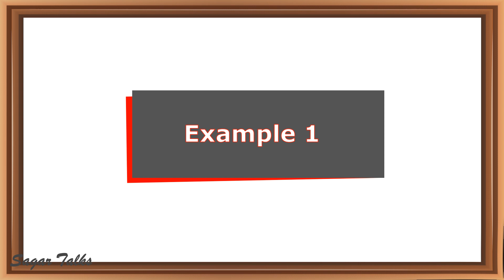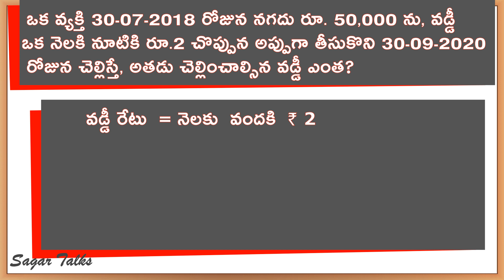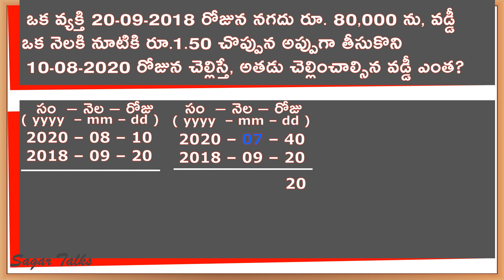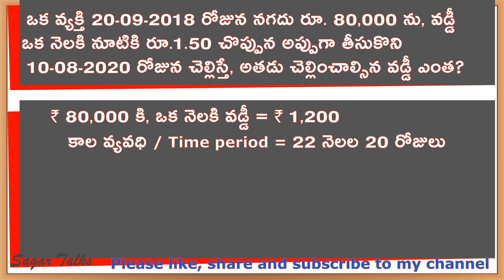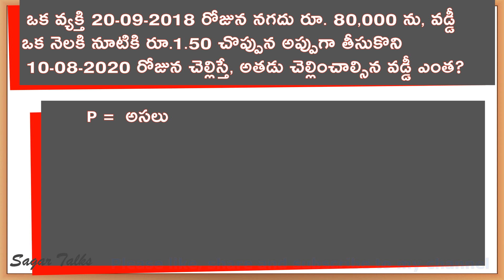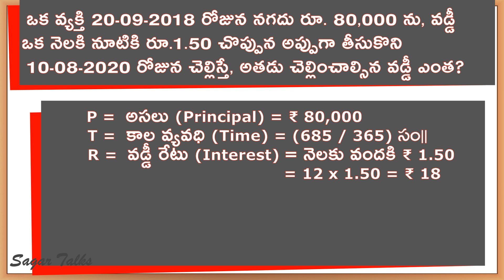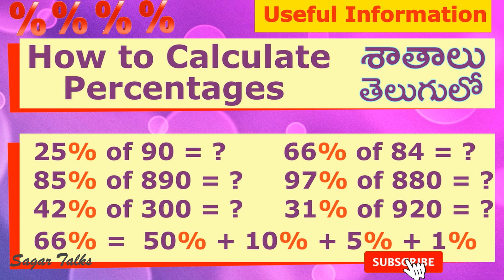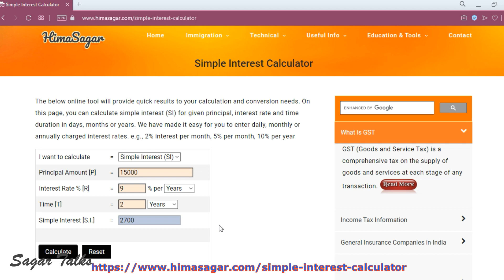How to calculate Simple Interest in Telugu | Interest calculation | వడ్డీ ని సులువుగా లెక్కించడం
In this video, I have explained how to calculate simple interest manually and also using the formula (PTR/100) and also provided the shortcut trick to calculate the simple interest in the competitive exams with few detailed examples.
This is Part 1 video, and in the next Part 2 video, will explain a few more examples.

📌 How to find the percent of a Number | Easy way to find the percentages in Telugu:

simple interest,interest,principal,rate,time,simple
simple interest rate,simple interest formula,formula,simple interest explained,interest,math,